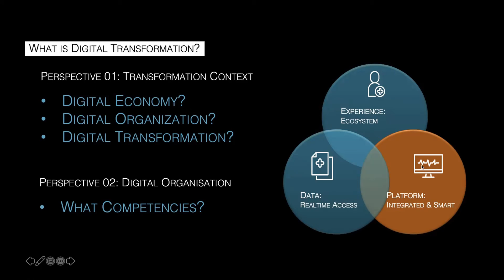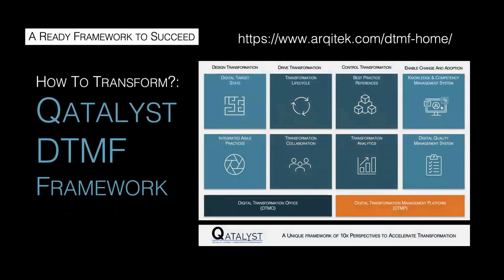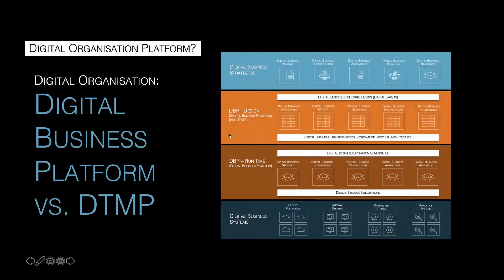Webinar Series | Digital Transformation Management: How to Accelerate Digital Growth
How does a Digital Transformation Management Platform accelerate your organization's Digital Growth? Watch this webinar video to learn more!